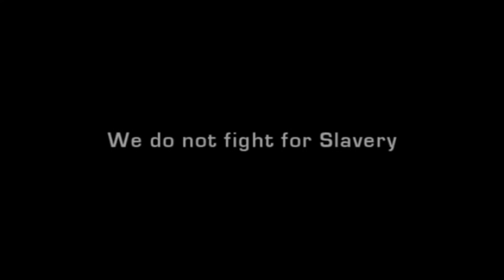Was ist INDECT und was ist das gefährliche daran? (antikriegTV)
Es scannt Ihre Emails, Ihre Forenbeiträge und was Sie mal in Blogs geschrieben haben. Es checkt Ihre SMS, vergleicht Ihre Bilder aus dem Netz mit Bildern, die Kameras in Supermärkten von ihnen gemacht haben. Es scannt Facebook und weiß Bescheid über ihre persönlichen Kontakte. Und vor allem: es bringt all diese Bilder, Unterhaltungen, Texte und SMS in einem einzigen System zusammen. Die Rede ist von INDECT. Das ist ein Programm der EU und heißt soviel wie Intelligentes Informationssystem zur Unterstützung von Überwachung, Suche und Erfassung für die Sicherheit von Bürgern in städtischer Umgebung und klingt ungefähr so gruselig wie es ist. Doch diese Gefahr die das Projekt INDECT mit sich bringt ist in der Öffentlichkeit weitgehend unbekannt. Lediglich einige Personen aus dem Europäischen Parlament und spezialisierte NGOs haben Kenntnis von dem Projekt und protestieren dagegen. Die EU-Kommission hat auf die Kritik reagiert und InNDECT noch einmal prüfen lassen. Sie kam nun zu dem Schluss, dass das Projekt in völligem Einklang mit den Werten der EU stehe. Ob dem wirklich so ist, darüber haben wir mit dem Grünen Abgeordneten des Europaparlaments, Jan Philipp Albrecht, gesprochen. Zunächst erklärt er was es genau mit INDECT auf sich hat.
AutorInnen  TA
Radio Corax, Halle

Beiträge auszutauschen ...